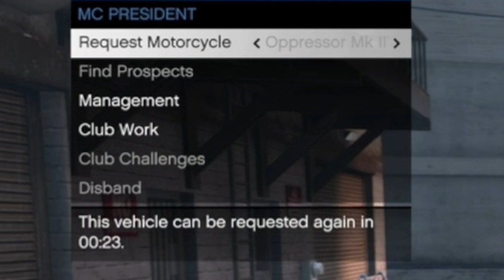$115,000 Every 6 Mins! No Glitches Easy Guide [Payout Now Reduce by R*]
Easy way to make money during the triple money bonus for the MC Contracts.